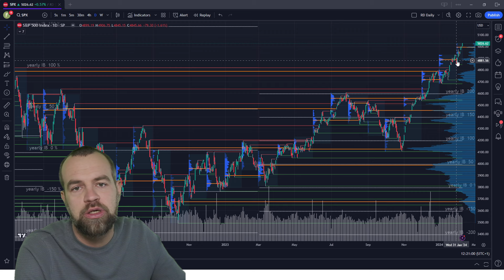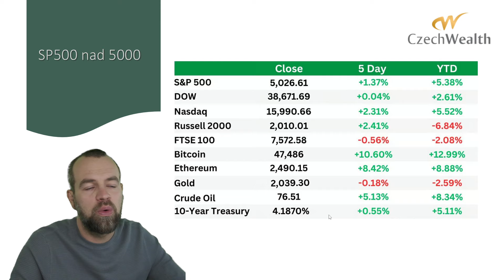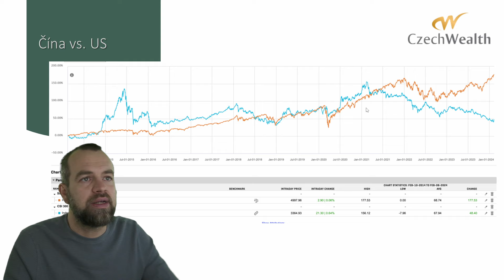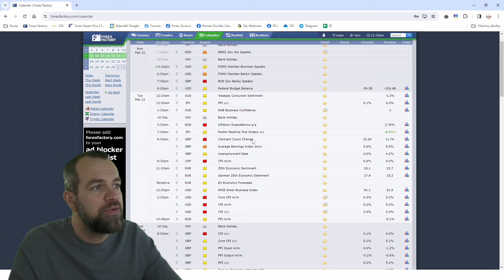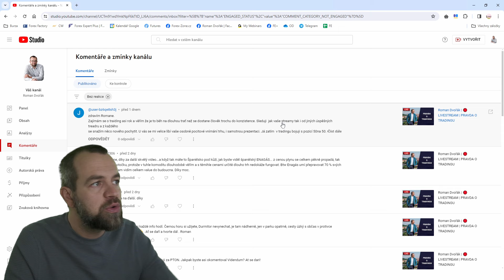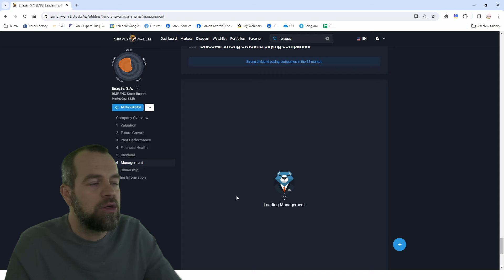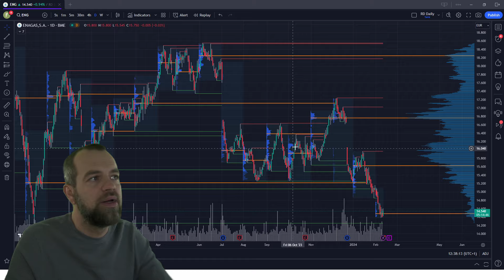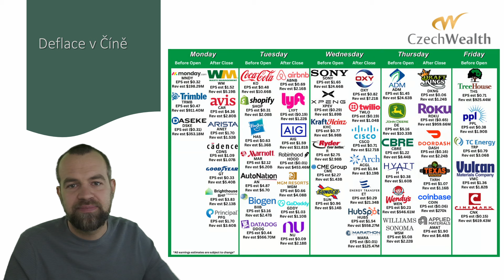S&P 500 na 5000 a hrozící krach Číny | Týdenní výhled Romana Dvořáka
Zatímco akciový index S&P 500 láme rekordy a optimismus nezná mezí, tak v čínských akciích panuje nezájem a strach z kolapsů dalších firem. Podíváme se, jak to vypadá na grafu a samozřejmě probereme i vaše komentáře a zanalyzujeme akcie, které vás zajímají.

Kdo je Roman Dvořák:
- nejžádanější a nejrespektovanější trader v ČR
- specializuje se na portfolio management – zajištění měnového rizika, rozložení do akcií, komodit, bondů a hotovosti, výběr akcií, jejich načasování a řízení
- držitel doktorátu z ekonomie se zaměřením na investiční strategie
- člen Mensy ČR a partner společnosti CzechWealth
- přednáší na vysokých školách + mentoruje a vzdělává, jak obchodovat a investovat
- zkušenosti se správou majetku na burze více než 10 let

Odbornost a zkušenosti:
- John Carter - Private mentoring
- Larry Williams - Private mentoring
- John Person - Private mentoring
- Andy Jordan - Private mentoring
- Disertace - Trading strategie na kapitálových trzích jako nástroj ke zvyšování zisku a majetku firmy
- Ing. na FAME Zlín obor Finance (dipl. práce ohodnocena cenou nejlepší prakticky zaměřená práce ročníku se zaměřením na zhodnocování finančních prostředků na burze)
- Bc. na VŠB-TUO Ostrava obor Eurospráva